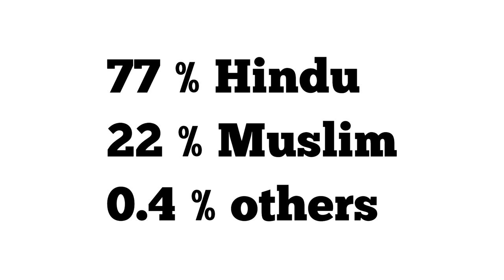The most scariest city of Uttar Pradesh BARABANKI | बाराबंकी की खास बातें 🧐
Barabanki city | Barabanki district | Barabanki history | Barabanki Uttar Pradesh 🇮🇳🌿

hi friends this video is about the beautiful city of Uttar Pradesh Barabanki
Barabanki which is basically located in the centre of Uttar Pradesh in this video you will get no about the cultural historical geographical  interesting and informative facts about Barabanki Uttar Pradesh